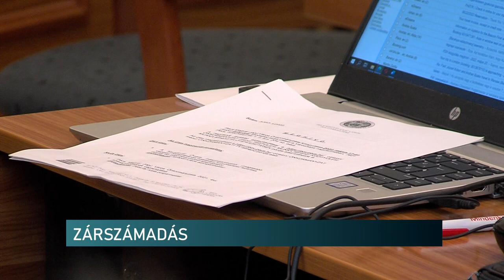Rekord bevétel és fizetett érdekkörök - Zárszámadási vita a pécsi közgyűlésben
Rekord iparűzési adót könyvelhet el a pécsi önkormányzat a 2021-es évre. Ez látszik azokból a pénzügyi dokumentumokból, amik alapján összeállítják a város zárszámadását. Ennek tárgyalása is a képviselők elé került a keddi közgyűlésen. A jobboldal szerint a bevételi oldal sikere mellett negatívum, hogy olyan kifizetések is vannak a költségvetésben, amik a baloldalhoz köthető gazdasági-politikai körnek szólnak. A városvezetés szerint takarékos gazdálkodást folytattak tavaly. A zárszámadást május végéig kell összeállítania és benyújtania az önkormányzatnak a törvény szerint.